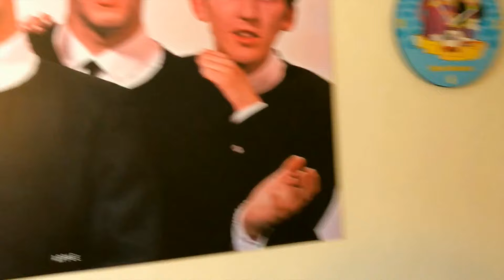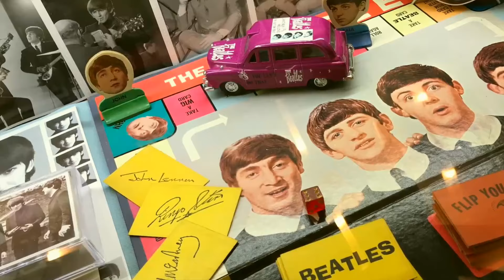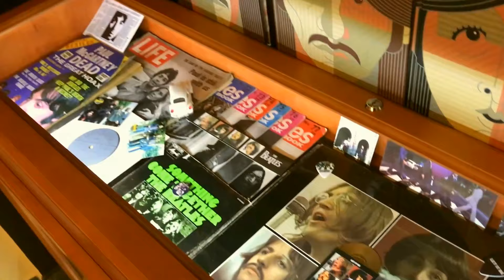EGRI ROAD BEATLES MÚZEUM, EGER